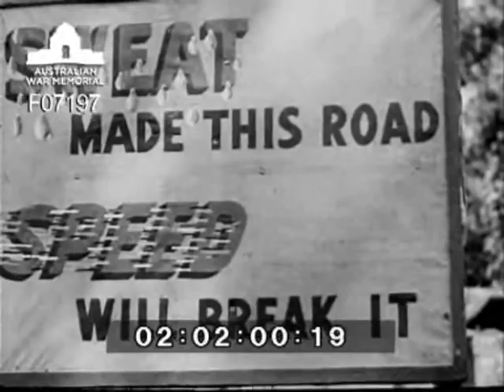Roadmaking and inspection of 2 Australian Corps by General Blamey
Bulldozer pushing aside logs and clearing path through jungle. "Tac R" aircraft flying low to pick up message. Road side sign reads "Sweat made this road, speed will break it." Engineers using mine detectors sweep the road. Tree stumps are blasted with gelignite. Construction of corduroy road using logs. Troops stacking sandbags to reinforce sea wall. General Sir Thomas Blamey CBE KCB CMG DSO ED, inspecting troops of 2 Australian Corps Guard. Caterpillar tractors hauling 150mm guns along road.